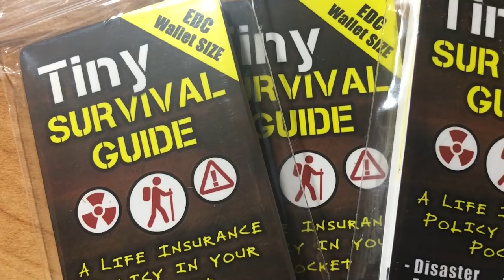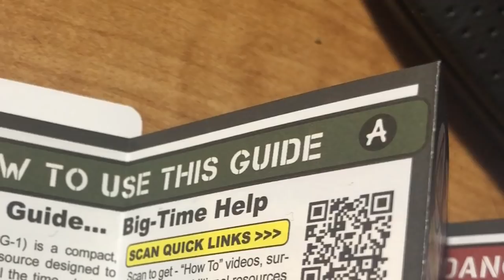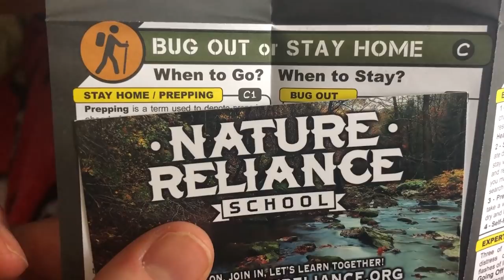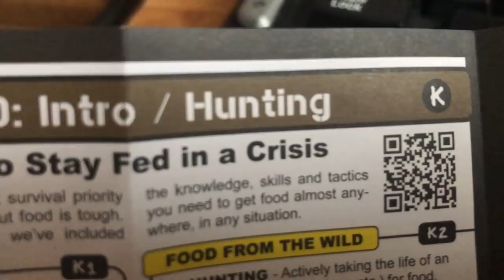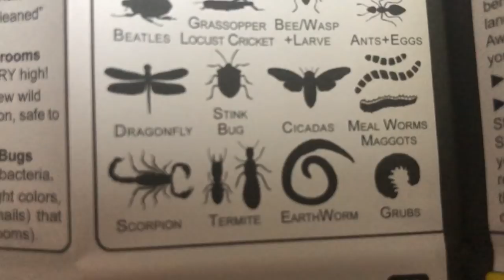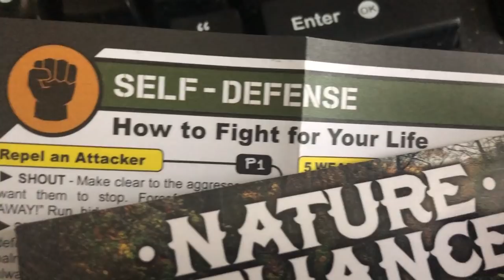Tiny Survival Guide Review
The Tiny Survival Guide is a great way to fill that one little hole in your preparations.  Micro kits are there to not be the go-to choice, but definitely a back up help when your preps and gear have failed.

Like this video? Learn more about Craig's premium online courses